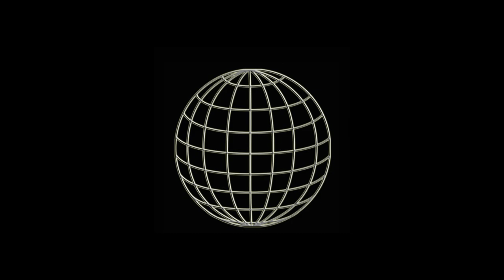WUW TV 255: Thekla vs Rosi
Thekla vs Rosi - 8.9.2019 Vienna Weberknecht